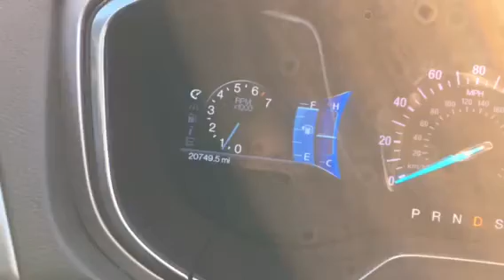Ford Fusion engine about to stall